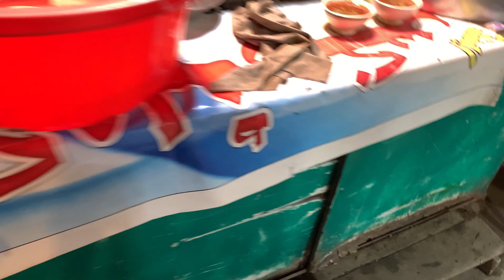Eating only Outside food for a day (Horror road) | swat vlog Day 8 | 2023